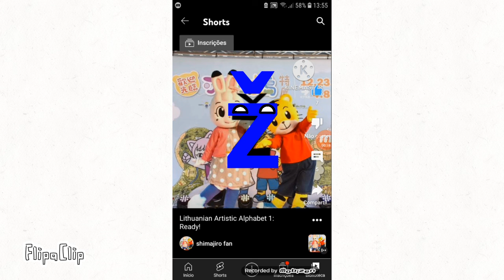Lithuanian alphabet artistic Part 1